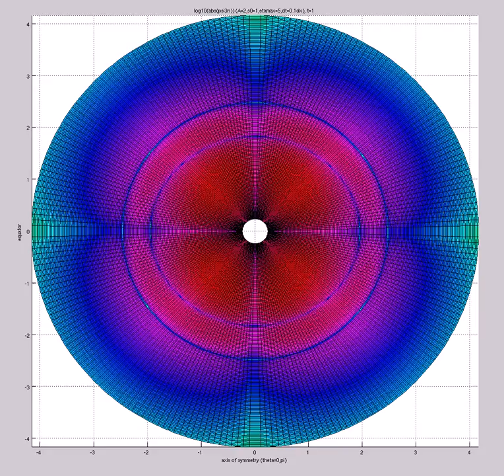log10(abs(psi3)) (A=2,s0=1,etamax=5,dt=0.1dx) FOURQUAD